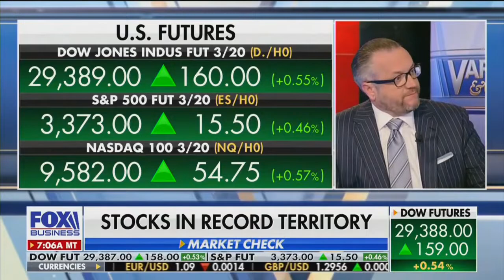David L. Bahnsen - On Varney & Co. Discussing Market Reaction to the Presidential Primary